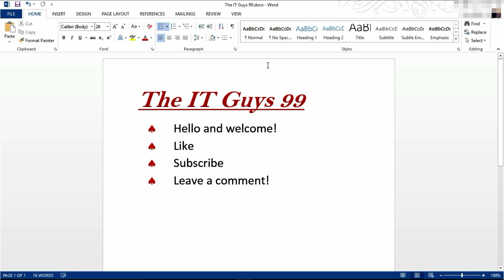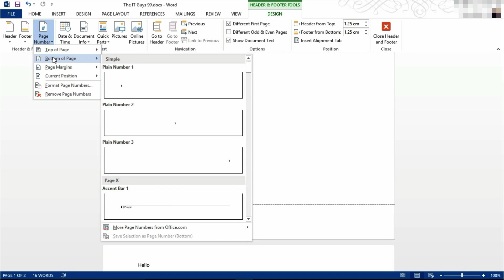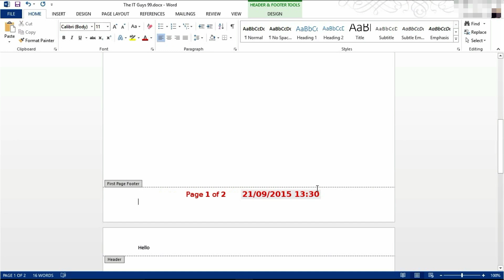Microsoft Word 2013 - Headers and Footers tutorial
In this tutorial we look at the headers and footers features of Microsoft Word 2013. This includes how to create a header and footer, insert custom text into them, have a different first page and how to use the date and time features.